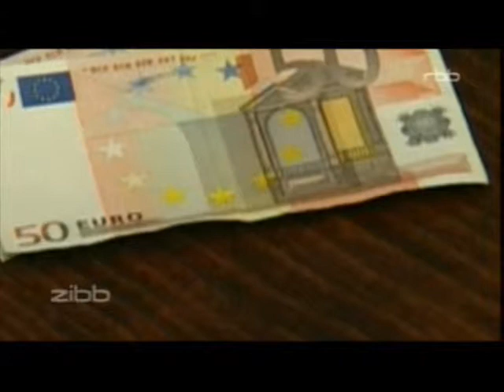DIT WAR DIT (zibb-Satire 29): "Geld" (16.03.2012)